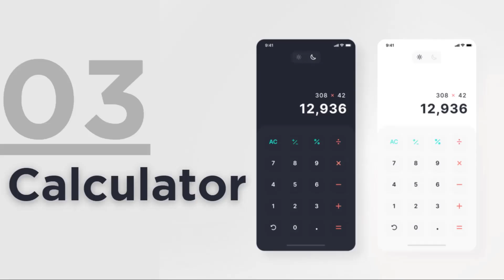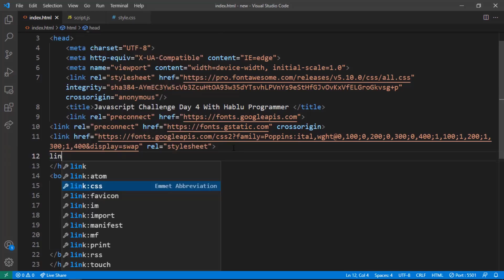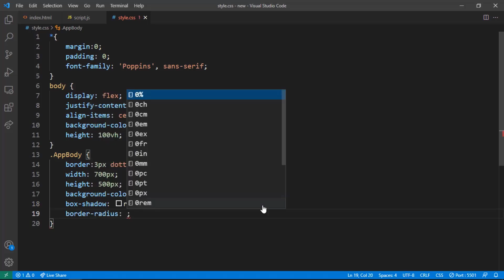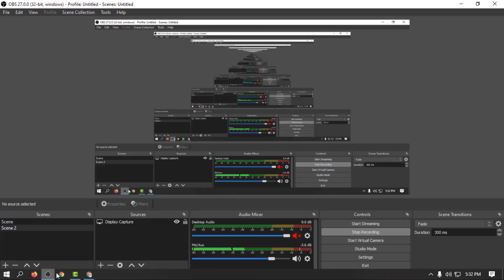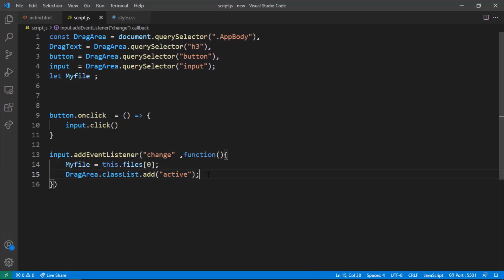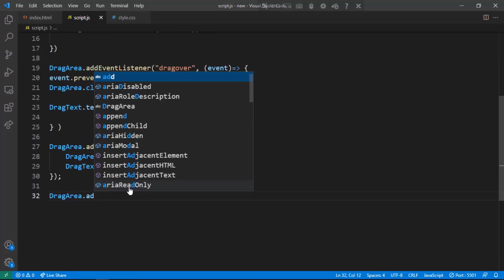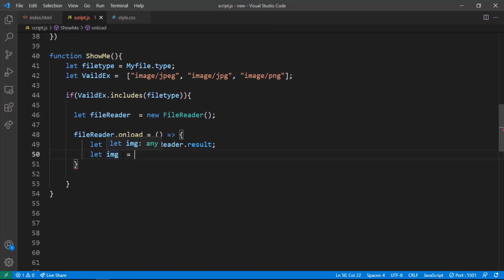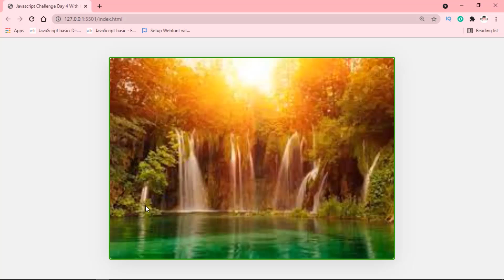Drag And Drop Image Uploader Using JavaScript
Hello My Friends, In This Video I Will Teach You about Drag And Drop Image Uploader Using JavaScript

1. HTML5 Tutorial For Beginners

3. Git & Github Bangla Tutorial

4. Visual Studio Code Bangla Tutorial

5. Bootstrap 5 Bangla Tutorials

6. Javascript Tutorial For Beginners

7. Es6 Bangla Tutorial | Modern Javascript

8. Javascript DOM & BOM Bangla Tutorial

9. Javascript Projects For Beginners

10. Chrome DevTools Bangla Tutorial

11. Tailwind CSS Tutorial (Bangla)

12. React JS Bangla Tutorial

13. React Material UI Tutorial (Bangla)

15. PSD TO HTML Bangla Tutorial

16. Figma To HTML Bangla Tutorial

17. AI To HTML Bangla Tutorial

19. Sketch To HTML Bangla Tutorial

21. Web Development Full Course

Regards:
Hablu Programmer Team